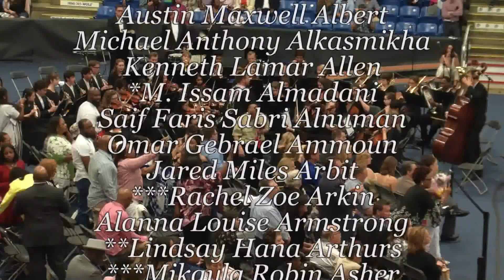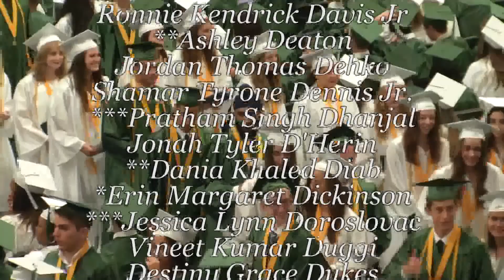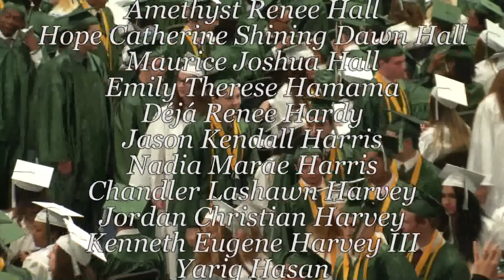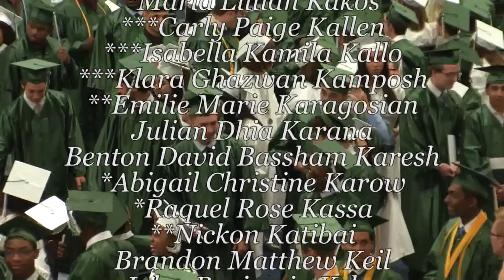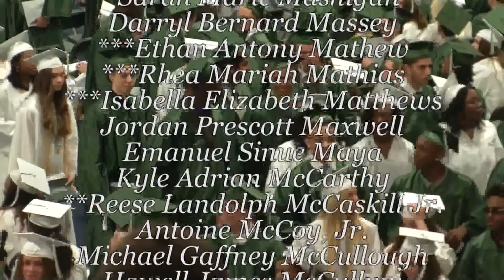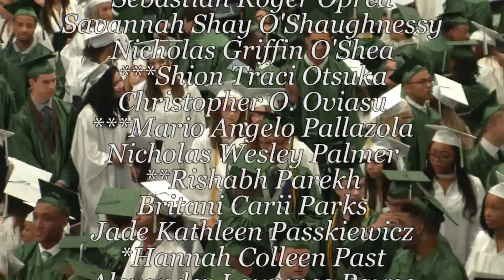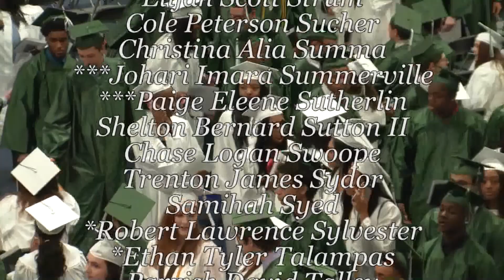West Bloomfield High School Class of 2018 Graduation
The West Bloomfield High School Class of 2018 graduated on June 3, 2018 at the USA Hockey Arena in Plymouth Michigan.